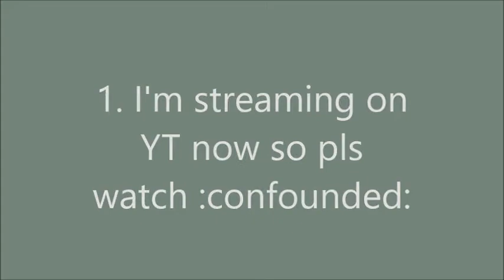THE ALLLAY SHOW — Path through the forest